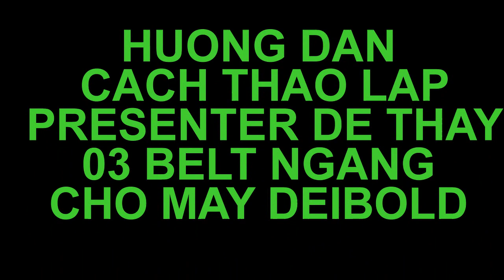CÁCH THÁO LẮP PRESENTER ĐỂ THAY 03 BELT NGANG CHO MÁY ATM DEIBOLD